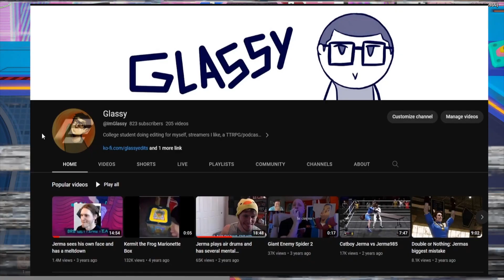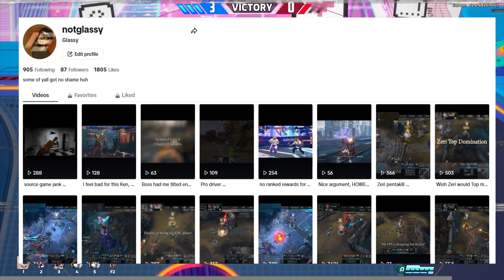This game is TOO HYPE for it's own good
love omega strikers heres some clips